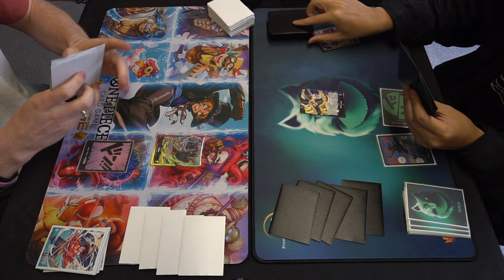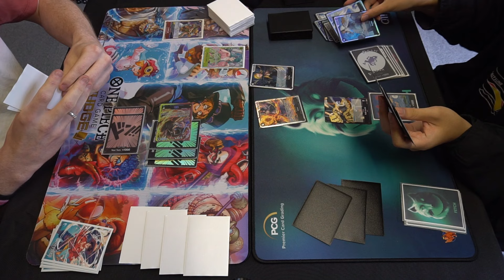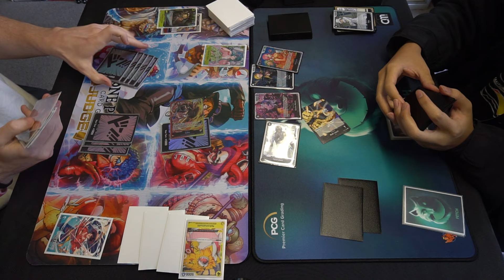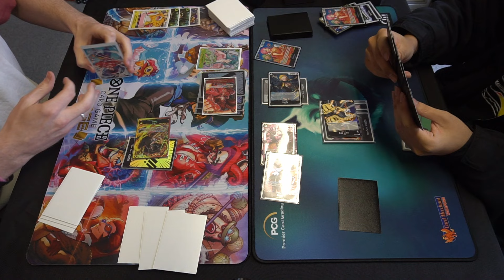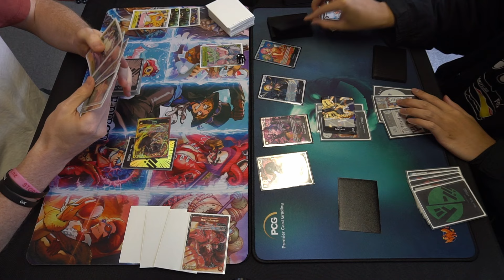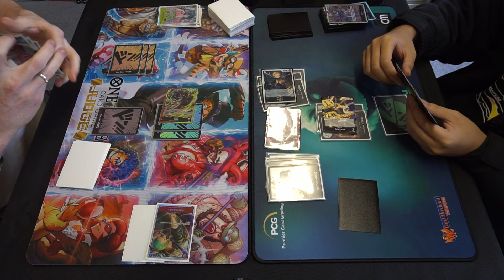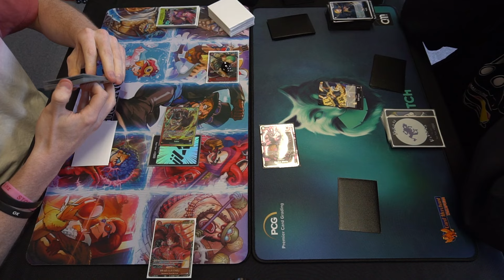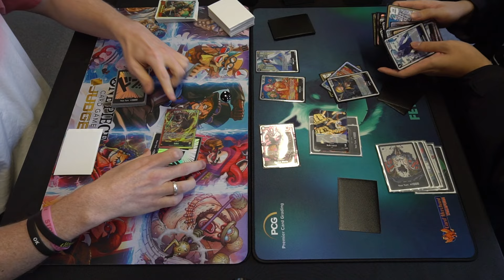RY Sabo vs Lucci OP08 Gameplay | Win a Box | One Piece TCG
Our channel covers:
- Tournament winning and top performing deck profiles
- Meta Analysis for different sets
- Booster box/pack openings and reviews
- Locals tournament gameplay
- Tips and tricks for beginners and advanced players alike